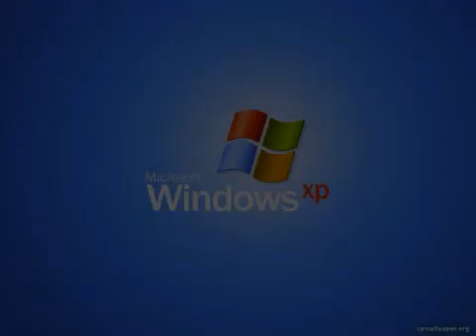Microsoft Windows XP Startup Sound